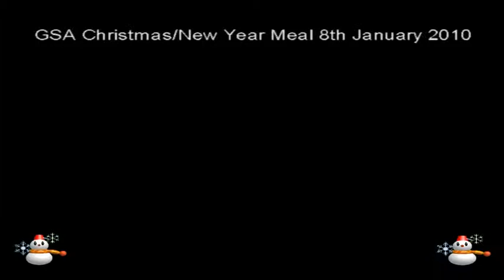GSA Meal 2010.mpg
GS Aviation New years Meal. Marlborough January 8th 2010. (Got there despite the snow)